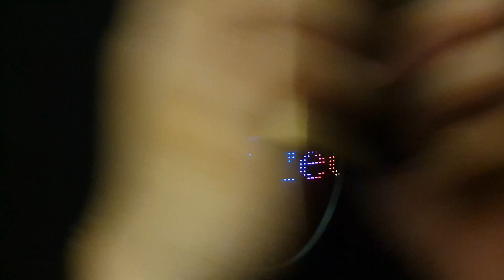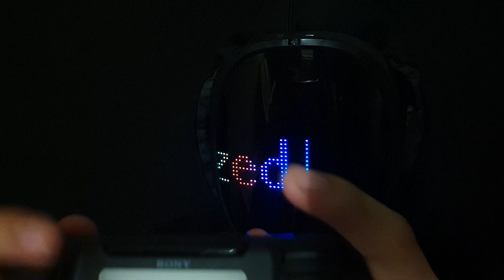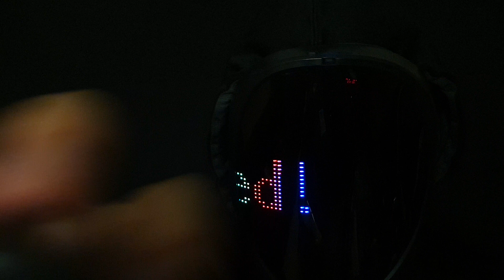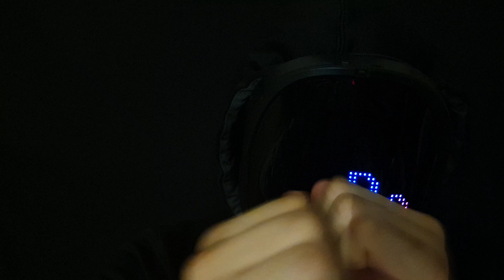The Most Amazing Transition ASMR You Will Ever See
Welcome to your appointment! Better mark this vid on your calendar, because this'll be the best transition ASMR you will ever see! Let me know what you think and what I could improve upon. Thanks!